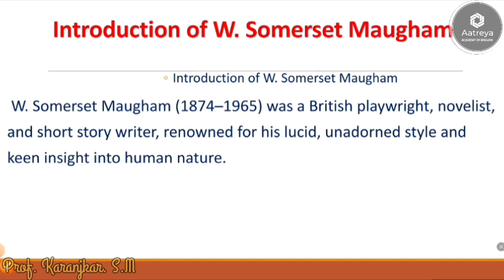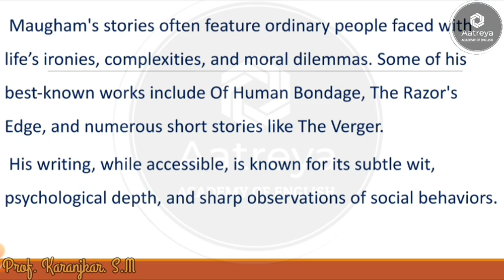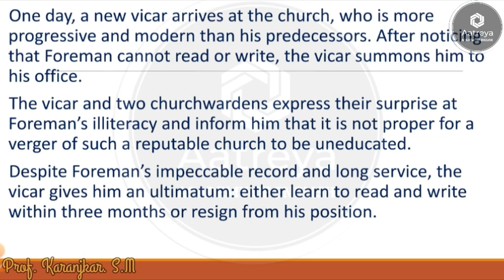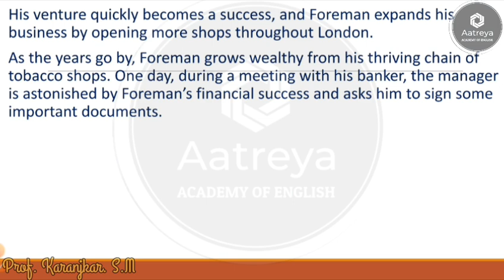The Verger by Somerset Maugham Audio summary education.SYBA Listining skills.